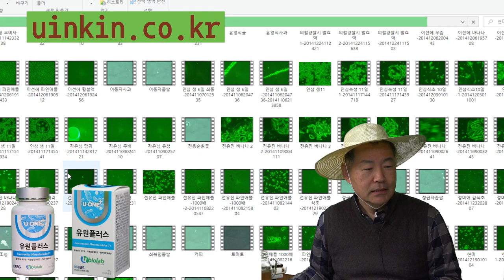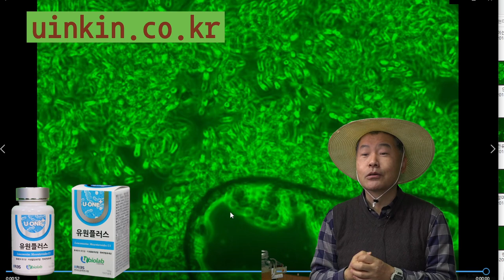완숙퇴비란 미생물농법7